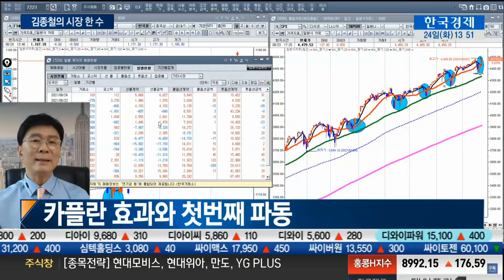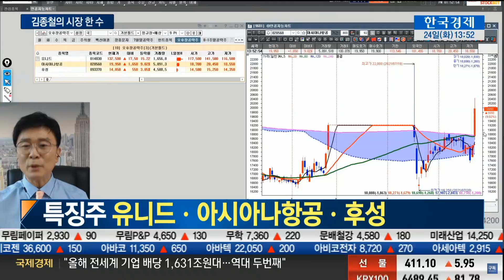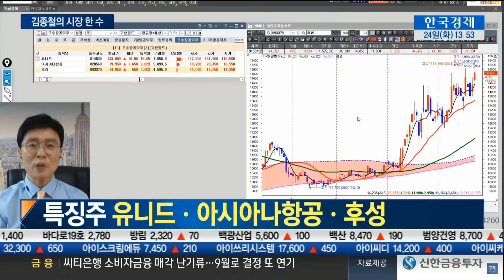[김종철 원포인트레슨] 카플란 효과와 첫번째 파동